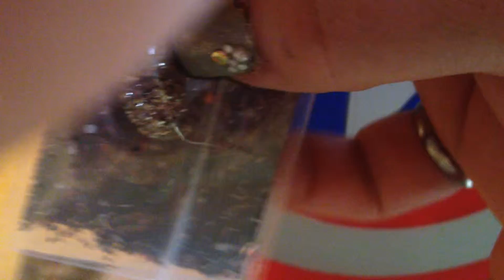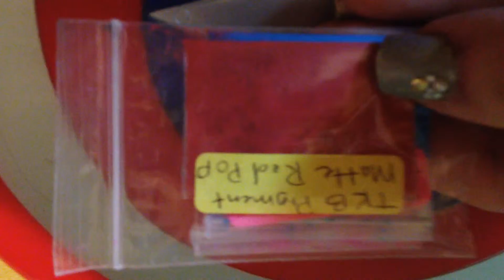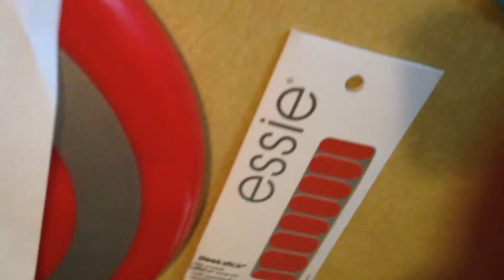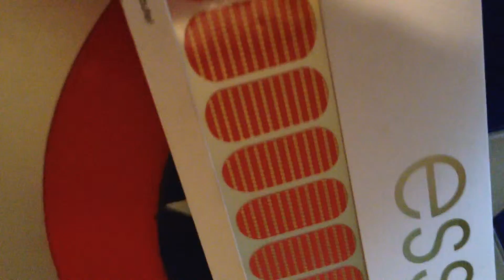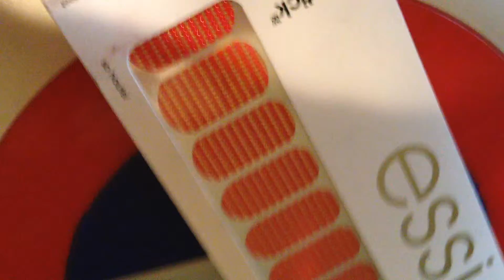Personal Swap with Stacy Baltodano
Please don't forget. If you can't say anything nice .DON'T SAY ANYTHING AT ALL...

Caitlyn & I can be found at all the Social Media Sites shown below:

NEW EMAIL JUST FOR OUR YOUTUBER SUBBIES INQUIRIES!!